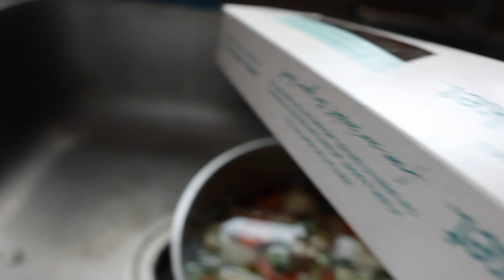COOKING TOMATO SOUP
Here is a link to a prayer that I pray- testimonies:
There is also 15 promisis from Mary for those who pray